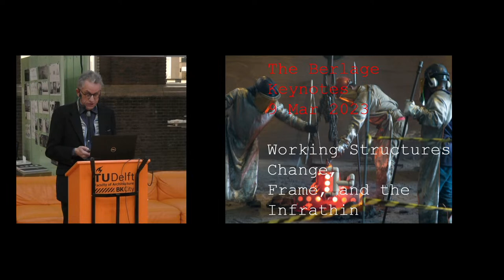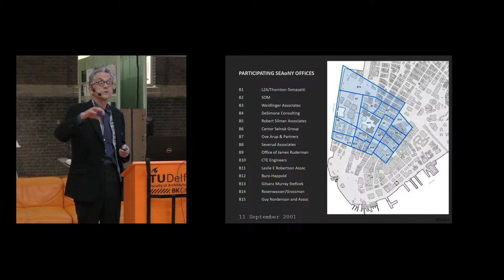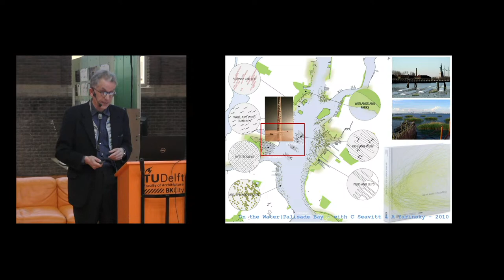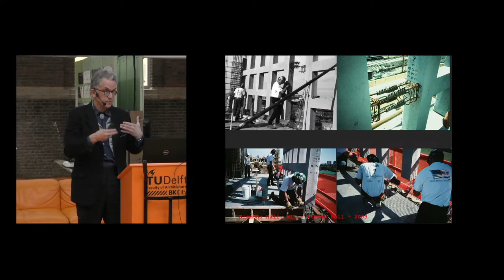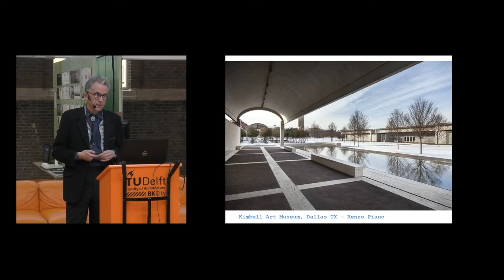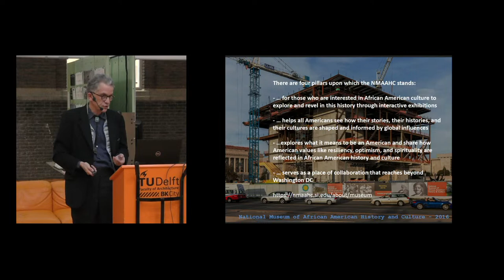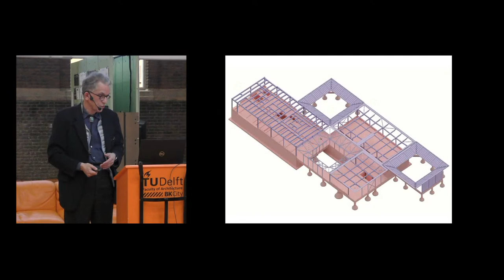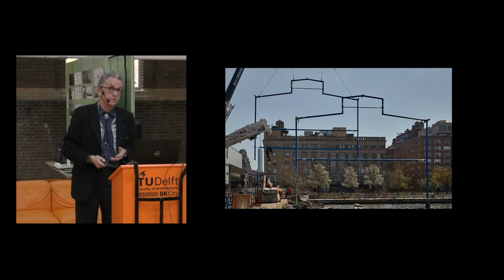The Berlage Keynotes: Guy Nordensen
Guy Nordenson is a structural engineer and professor of architecture and structural engineering at Princeton University. He was the engineer of the Santa Fe Opera House, the Toledo Glass Pavilion, the National Museum of African American History and Culture, and the International African American Museum and Emmanuel Nine Memorial in Charleston SC. Recent projects include the Museum of Fine Arts expansion, Glassell School of Art, Rice Moody Center, Menil Drawing Institute, and Rothko Chapel restoration, all in Houston TX. In 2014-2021 oversaw the design and engineering of David Hammons’ Day’s End sculpture in the Hudson River.

He has had a decades-long relationship with the MoMA including co-curating the 2004 exhibition “Tall Buidlings”, and publishing Tall Buildings (MoMA 2004), Seven Structural Engineers, the Felix Candela Lectures (MoMA 2008) and Structured Lineages: Learning from Japanese Structural Design (MoMA 2019). The sponsored research project On the Water | Palisade Bay (Hatje Cantz 2010) served as the inspiration and research for the 2010 MoMA exhibition Rising Currents co-curated with Barry Bergdoll.

He was a Commissioner of the New York City Public Design Commission and a member of the NYC Panel on Climate Change and is a member of the American Academy of Arts and Sciences and the National Academy of Engineering.

The Berlage Keynotes is an ongoing lecture series featuring internationally prominent architects, designers, and thinkers who are at the forefront of design discourse and innovation. A selection of speakers working from different disciplinary perspectives and in different geographic, cultural, and political contexts present how their work engages with contemporary issues and debates. This fall semester, speakers include Bovenbouw, Arquitectura-G, Sophie Delhay Architecte, John Wood and Paul Harrison, Part Office, Lina Ghotmeh — Architecture, DnA_Design and Architecture, and Dorte Mandrup A/S.